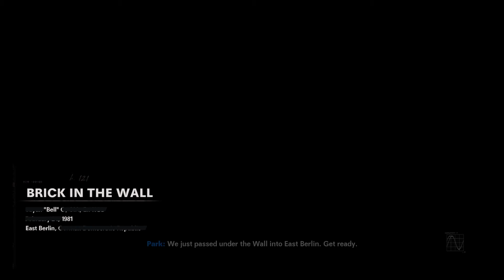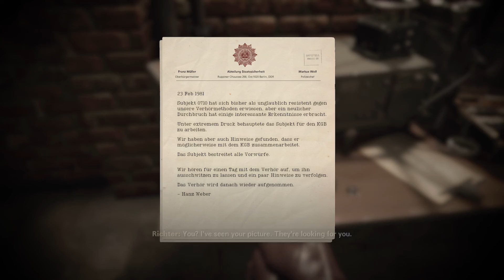CALL OF DUTY BLACK OPS COLD WAR FULL CAMPAIGN GAMEPLAY MISSION 5 - Brick In The Wall -No Commentary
Please sit back and enjoy the full action packed campaign of CALL OF DUTY BLACK OPS COLD WAR. This CALL OF DUTY BLACK OPS COLD WAR Gameplay is recorded in 1080P FULL HD at 60FPS on Xbox Series S and will include the full game,
all endings and all boss fights.

00:00:00  Nowhere Left To Run
00:13:00  CIA Safehouse E9
00:20:00  Fracture Jaw
00:38:00  Operation Red Circus
00:53:00  Brick In The Wall
01:20:00  Redlight, Greenlight
01:43:00  Echoes of a Cold War
02:22:00  Desperate Measures
02:41:00  End of the Line
03:07:00  Break on Through
03:14:00  Identity Crisis
03:28:00  The Final Countdown
03:45:00  Ashes to Ashes

Redlight,Greenlight
Call Of Duty Black Ops Cold War PS5 Gameplay
Call Of Duty Black Ops Cold War Walkthrough
Call Of Duty Black Ops Cold War Campaign
Call Of Duty Black Ops Cold War full gameplay
Black Ops Cold War Gameplay Part 1
Black Ops Cold War Ending
Black Ops Cold War Full Game
Call Of Duty
Full Game
Xbox Series X
Video Game
Nowhere Left To Run
CIA Safehouse E9
Fracture Jaw
Operation Red Circus
Brick In The Wall
Redlight, Greenlight
Echoes of a Cold War
Desperate Measures